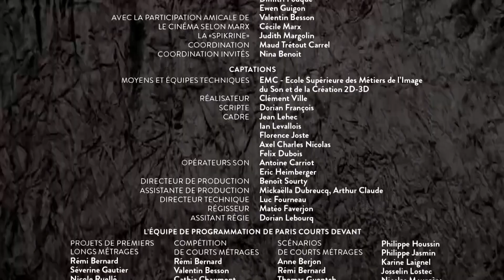Jeunes actrices, jeunes acteurs, la multiplicité des parcours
Comment émergent les jeunes talents d'aujourd'hui ?
D'où viennent-ils ? Que font-ils ? Quelles sont leurs perspectives ?
Une table ronde organisée par L'AAFA – Actrices et Acteurs de France Associés, avec Laurena Thellier, Sullivan Le Postec, Yannis Amouroux, Mehdi Meskar. Echange modéré par Kevin Elarbi.